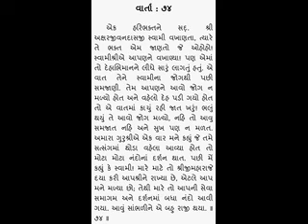Vrundavandas swami ni vato 74 - Rameshbhai Dave વૃંદાવન દાસ સ્વામી ની વાતો